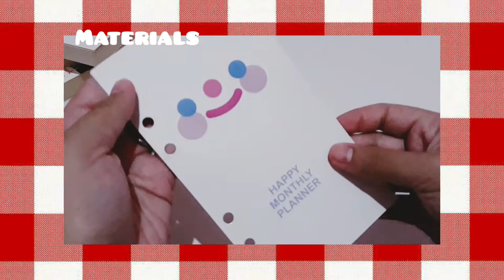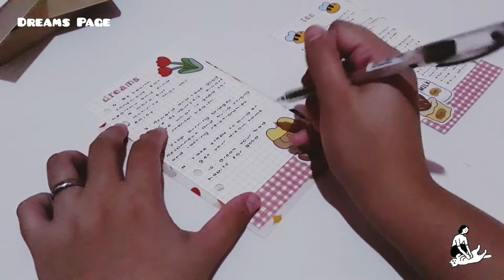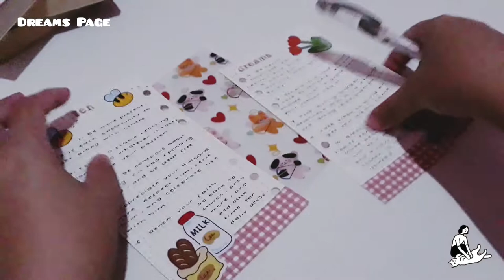🥞 starting a new journal|setting-up my first a6 ring binder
Thank you for spending time on watching this video! 😻 For a better quality experience, please switch to HD (1080 p)! 🙀

OVERVIEW
After being in a slump for months, I am now feeling motivated to start anew (even if it is already August 😅) and what better way to jumpstart my new found spirit than have a new journal!
This video will showcase how I designed the preliminary pages of my FIRST A6 binder! So, join me as I jot down my dreams and goals 😍 and I hope you feel motivated to have a fresh start too! ❤
P.S. Also trying-out a new way/format on how I do my vids.

MUSIC
All thanks and credits to 샛별 Daystar for the background music used in this video.